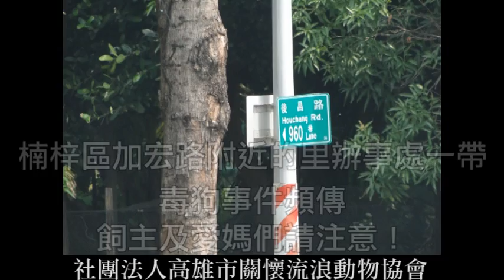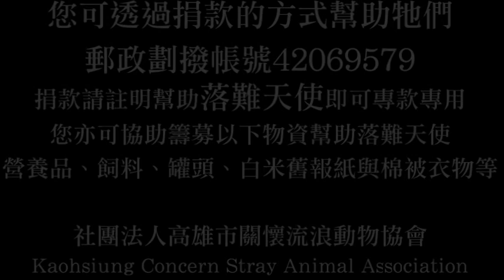楠梓毒狗事件(請斟酌觀看)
戶名：高雄市關懷流浪動物協會
網路ATM轉帳：

警戒！楠梓區里辦事處一帶毒殺案件頻傳‧飼主愛媽請注意！
2013年10月，協會接獲民眾通報表示，在高雄市楠梓區加宏路楠梓區里辦事處一帶，有人下毒殺害流浪動物.
愛心媽媽打電話來報案時，聲淚俱下. 自己照顧毛孩子們知道容易遭人怨，盡可能地為天使們完成絕育與防疫等工作，餵食後的收拾也盡量做好，但不喜歡狗狗的人就是不喜歡.

再怎麼不喜歡...也不用下毒手殺害牠們呀！！！
這幾天的餵飯時間都看不到孩子們出來，幾次慌張地跑到收容所去找，都沒有找到...直到這兩天狗狗棲身的空地裡飄散出難聞噁心的氣味，冒險踏過比人高的草叢，才找到了這兩天心繫著的孩子.

孩子呀！是誰那麼狠...是誰要讓你們流浪了一輩子到最後還只剩蛆蟲啃嗜？？？

居然在市區裡也敢下毒殺害毛孩子？！
王理事長接獲報案後決定親自前往了解情況～

在現場，飄散著陣陣屍體腐敗的惡臭. 安撫了傷痛欲絕的愛心媽媽，王理事長開始引導詢問相關細節，希望能夠找到任何蛛絲馬跡，將兇手揪出！

一隻...又一隻.
一隻...又一隻.
找到的孩子全都是已經腐爛膨脹的軀體...沒有靈魂的軀殼，連眼淚都流乾了.

這一天，在草叢堆裡找到了四個已經被蛆蟲佔領的軀殼...準備離去前又在不遠處的樓梯上看見了一只黑色垃圾袋，那陣陣的惡臭驅使我們開啟確認...又一個孩子...死的好冤.

盡可能地蒐集證據，協會已經通報動保處協助處理，首先必須先請地主出面說明，畢竟下毒殺害毛孩子的兇手似乎不是單一點毒殺天使，而是在那塊土地上多處置毒.

兩天後，協會便接獲另一位民眾來電表示，在協會處理毒狗事件的現場附近(楠梓右昌果菜市場旁公園)，發現被毒死的貓咪屍體.

到底...有多少孩子慘遭毒手？
這兇手...到底安的是甚麼心？如此造孽歹毒，難道就不會寢食難安？？？

懇請大家幫幫忙～
若您是附近的住戶，或者您知道任何線索，請與協會連絡，讓我們一起揪出這殘忍狠毒的兇手！請放心，對於通報者協會將嚴格保密！！！
在此協會也呼籲，住在附近的飼主，愛媽或者打算帶著毛孩子前往該區的善心人士請注意，該兇手仍未出現，毒物也不知散落在甚麼範圍，不僅毛孩子要注意，家中有幼兒的家長也請特別留心，有毒的東西不長眼，下毒的人沒有心，那一帶毒害未清，大家都應戒備小心！！！